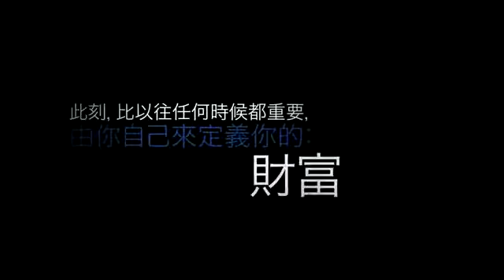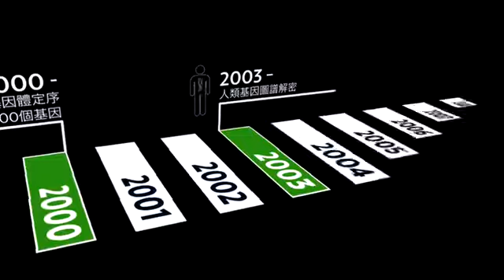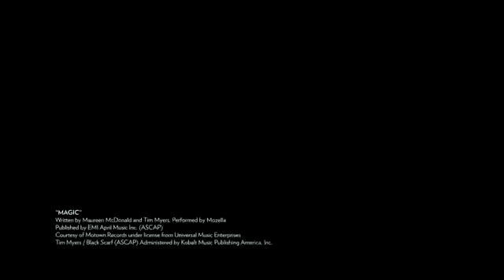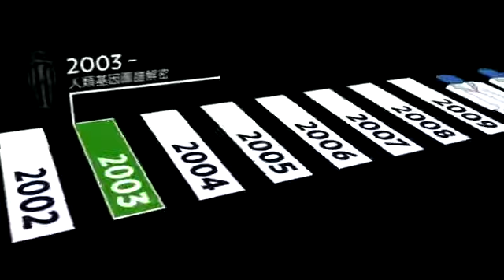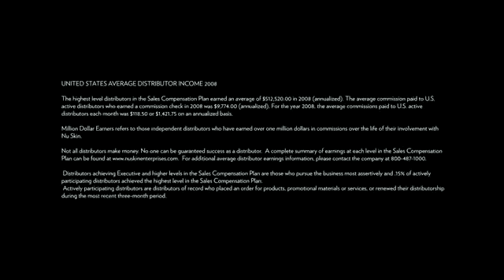ageLOC 基因科技趨勢